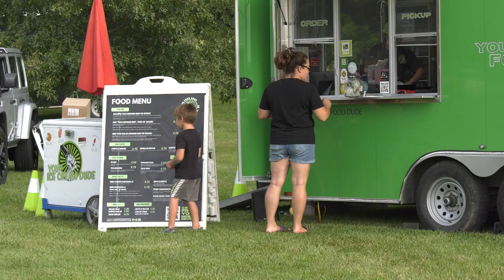ONTV News Break: Big Rig Gig 2024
On Friday, August 2, 2024, Orion Township hosted the 21st Annual Big Rig Gig at Friendship Park.